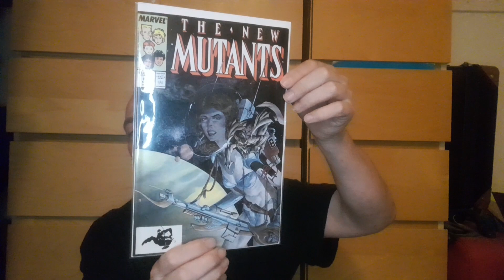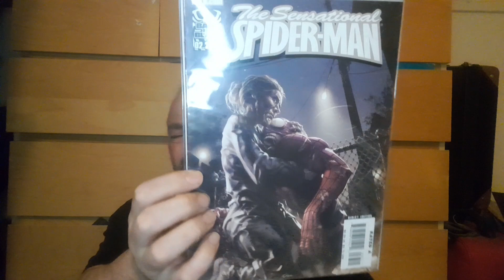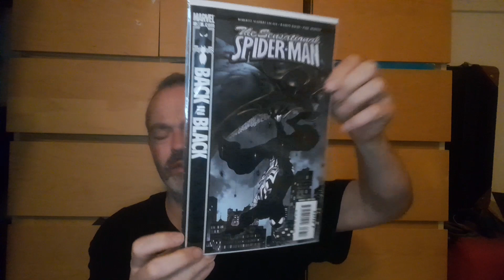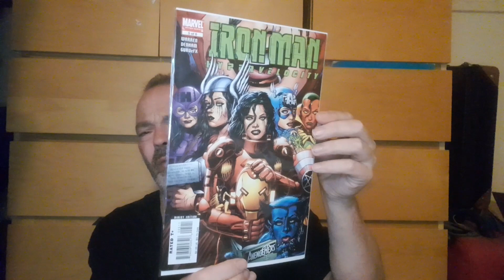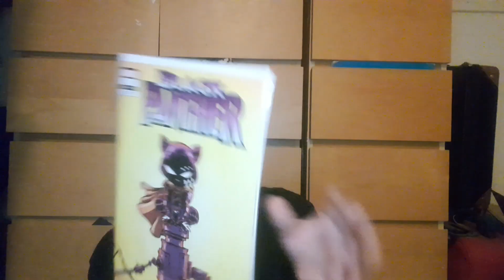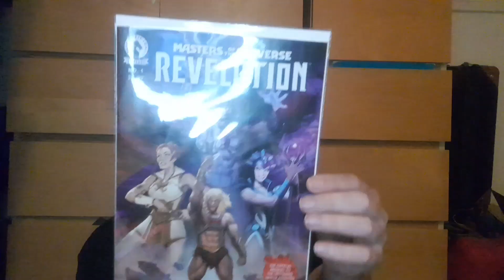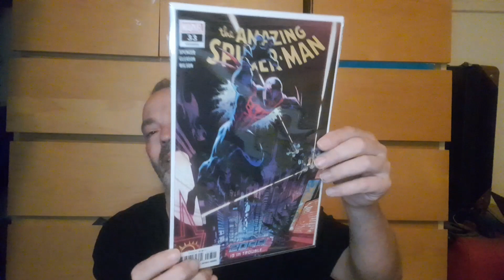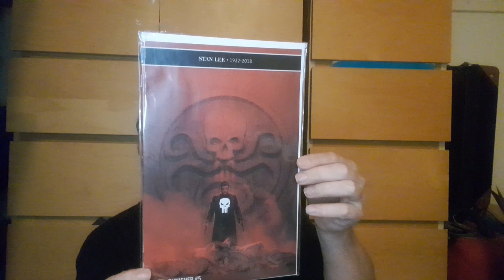comic mail call from Whatnot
so more comic book pick ups from what not     DONT FORGET TO USE MY CODE WAYNE1706 TO GET 5% OFF YOUR FIRST ORDER  AT ZINGA ENTERTAINMENt IF ANYONE WANTS WE CAN DO REVIEWS OF MYSTERY BOXES ,SUBSRIPTION BOXES OR NEW ITEMS JUST CONTACT ME ON MY INSTAGRAM -WAYNE1706 OR MY FACEBOOK WAYNE DEACON
ZINGA ENTERTAINMENT-
WAYNE1706
PLUS COME AND HOIN MY FACEBOOK GROUP POP LIFE AND ALL THINGS GEEKY

@Awesome Toy Box with T-Roy FUNKO POP